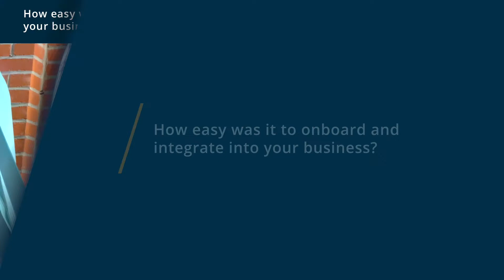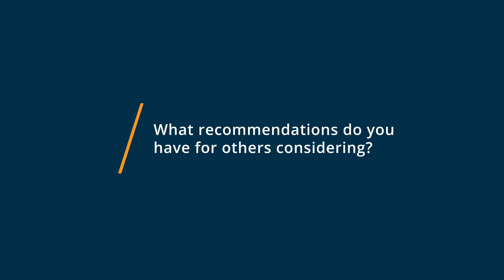Confluence Review: Best knowledge management and wiki out there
Unbiased Confluence Review 2020.

Confluence is a team workspace where knowledge and collaboration meet. It's a central source of truth for fast-moving companies. Confluence keeps everyone organized and aligned with everything from meeting notes to strategy docs and IT documentation so they can make better decisions faster and be more responsive to change. Confluence integrates seamlessly with the Atlassian suite of products like Jira Software and Trello, and allows for endless customization with apps from our Marketplace.